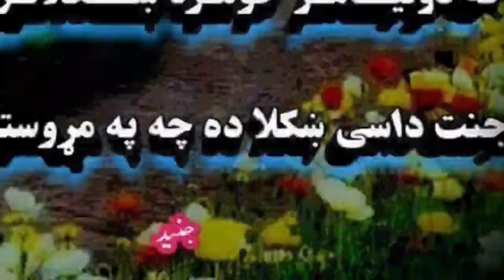هغه 6کارونه چی نارینه یی خوش کوی